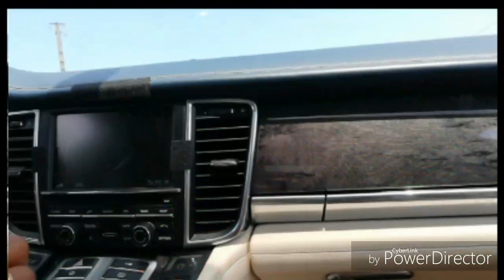Vlog. Voltei ao restaurante abandonado 😱😱😱